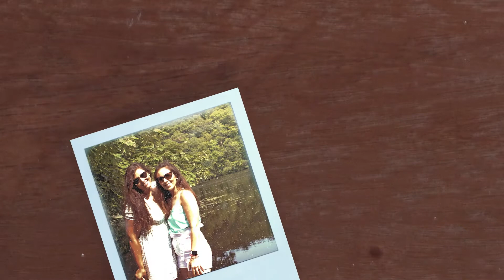Hudson Valley (2020)